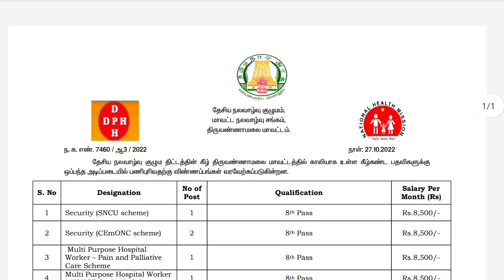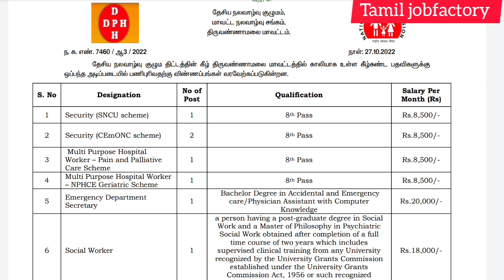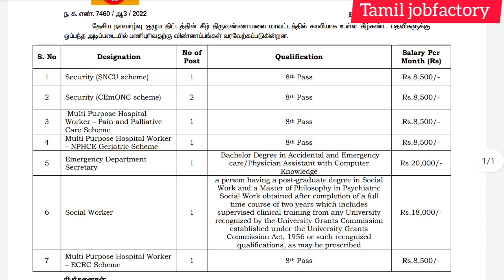நேரடி நியமனம்/government jobs 2022/government jobs 2022 in tamilnadu/tamil jobfactory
l